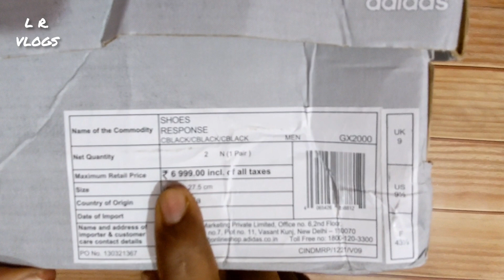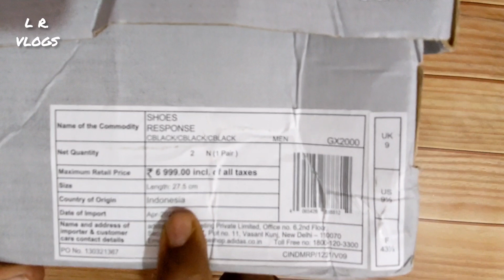Adidas Mens Response Running Shoes with Alpha Bounce Technology | Unboxing & Review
Unboxing and Overview of Adidas Mens Response Running Shoes

Product Details:

Material Type
Plastic, Rubber
Closure Type
Lace-Up
Heel Type
No Heel
Water Resistance Level
Not Water Resistant
Country of Origin
Indonesia